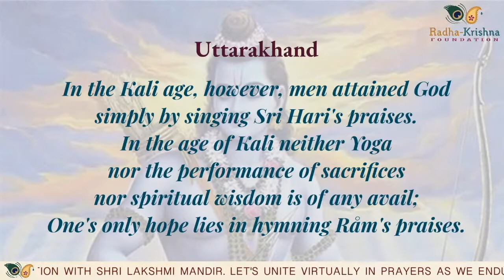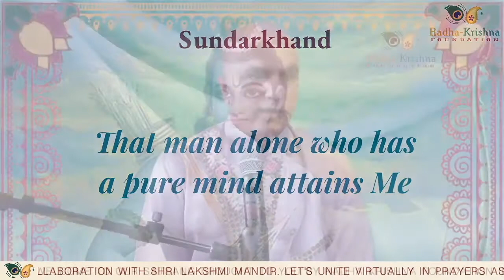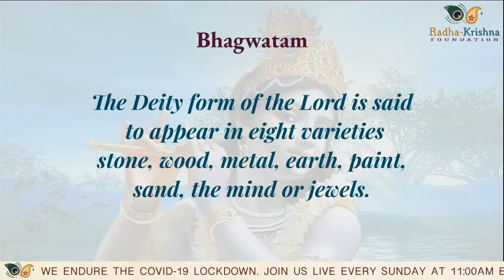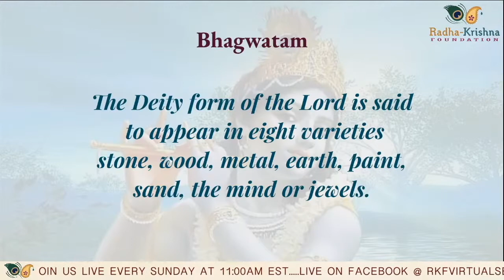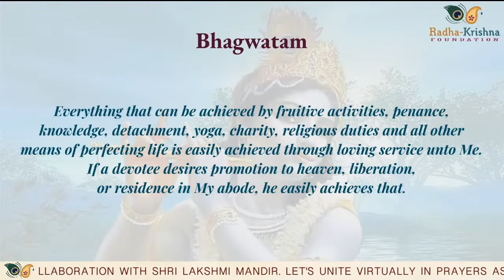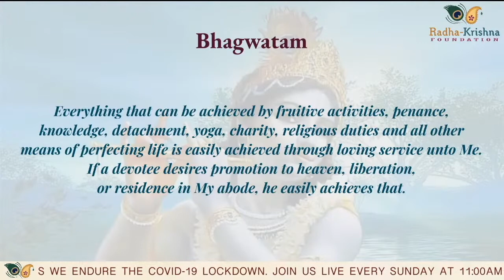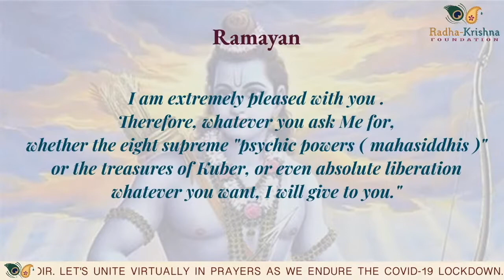Scriptural Spirituality For The Busy and/or The Young| Discourse with Pt Sat Sharma | June 7th, 2020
JOIN US EVERY SUNDAY @ 11:00 A.M. EST FOR OUR LIVE PRAYER & MEDITATION SESSION WITH PT. SAT SHARMA